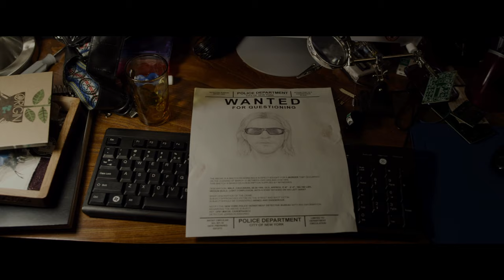Getting Revenge For Uncle Ben | The Amazing Spider-Man | Voyage | With Captions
Peter Parker decides to hunt down the man that killed Uncle Ben and exact justice.

The Amazing Spider-Man / A teenage Peter Parker grapples with both high school and amazing super-human crises as his alter-ego Spider-Man. / Teenage social outcast Peter (Andrew Garfield) spends his days trying to unravel the mystery of his own past and win the heart of his high school crush, Gwen Stacy (Emma Stone). A mysterious briefcase belonging to his father, who abandoned him when he was a child, leads Peter to his dad's former partner, Dr. Connors. The discovery of his father's  secret will ultimately shape his destiny of becoming ""Spider-Man"" and bring him face to face with Connors' villainous alter ego, the Lizard.

Voyage / Voyage is home to all the best sci-fi film content, from classic favourites to the latest releases!